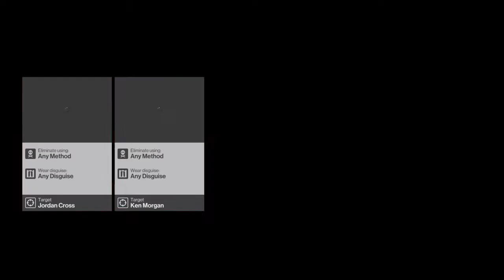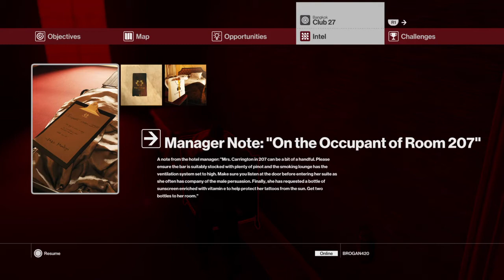HITMAN - Episode 4 - Bangkok - Thailand (La Cucaracha Challenge)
Kill Lead Singer Of The Clash Jordan Cross + Ken "The Brick" Morgan Corporate Fixer/Attorney